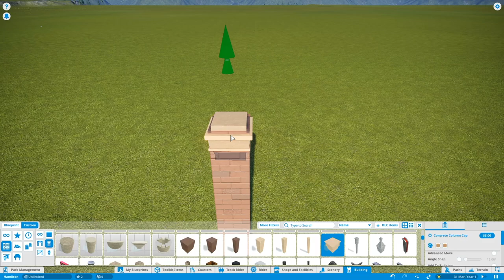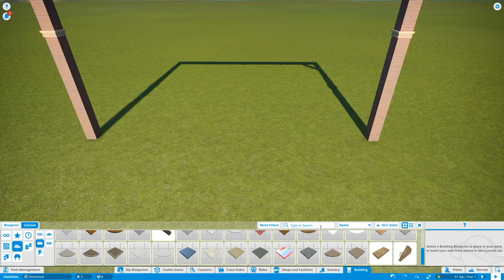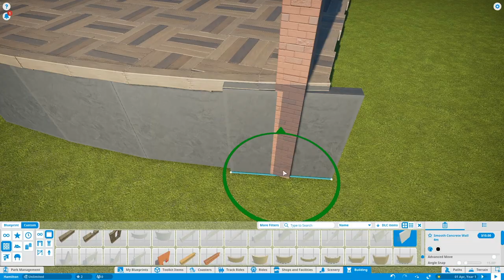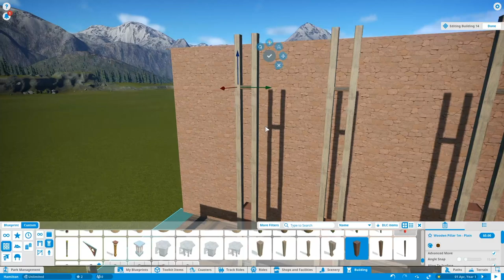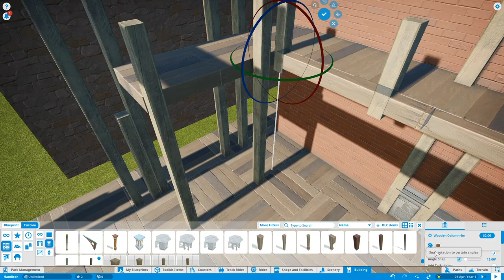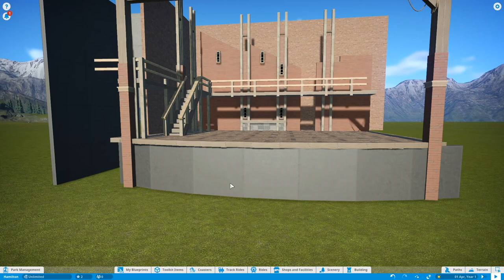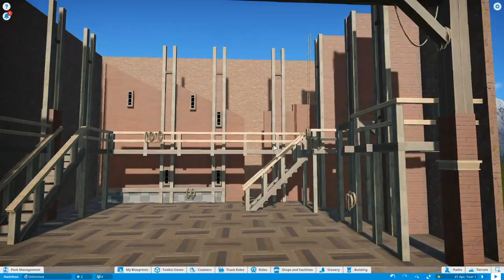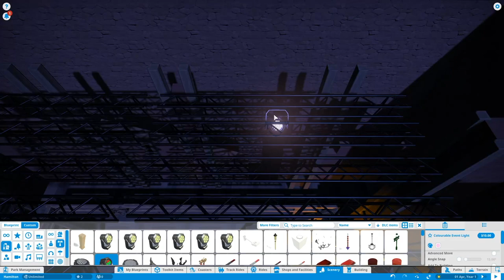HAMILTON STAGE BUILD! Planet Coaster STAGE SERIES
In this episode I build the HAMILTON MUSICAL STAGE in Planet coaster.

Previously recorded and streamed over on my twitch.